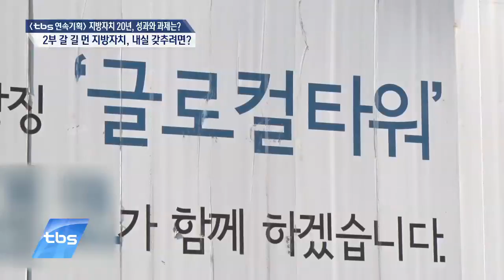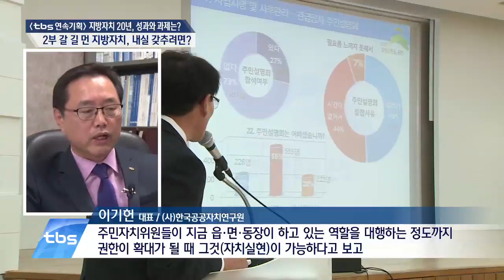[tbstv] tbs 연속기획 지방자치 20년, 성과와 과제는? -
지방자치제도가 스무 살을 맞는 사이 자치단체 행정에 주민 참여가 늘어나는 등의 성과가 있었죠. 하지만 실질적인 지방자치를 이루려면 갈 길이 멀다는 게 자치단체와 전문가들의 공통된 진단입니다. 무엇보다 열악한 재정여건과 중앙에 종속된 행정제도를 개선하는 게 시급한 과제인데요. 지방자치 20년을 맞아 tbs가 마련한 연속기획 리포트. 오늘은 두 번째 순서로 지방자치제도의 현주소를 짚어보고, 보다 내실을 갖추고 도약하기 위한 과제를 모색해봅니다.